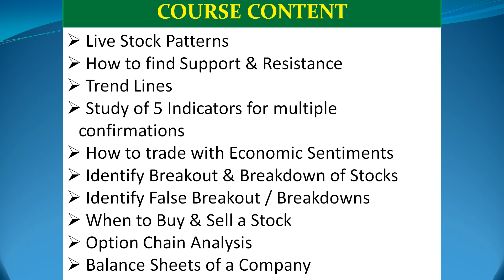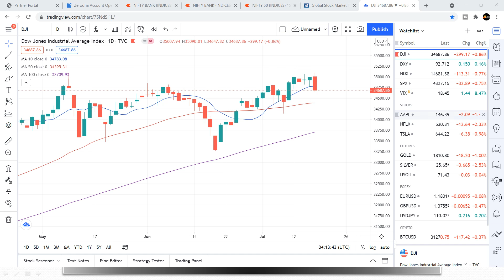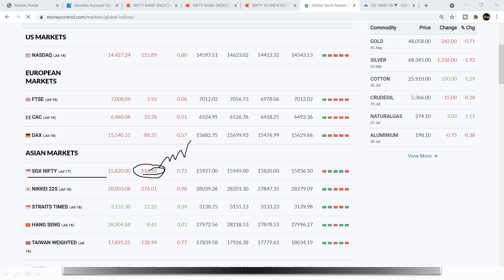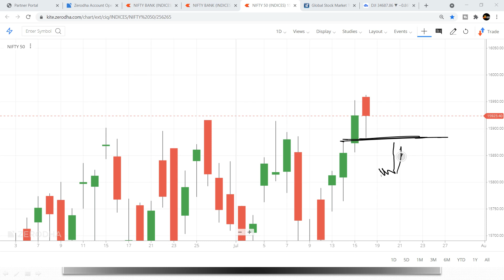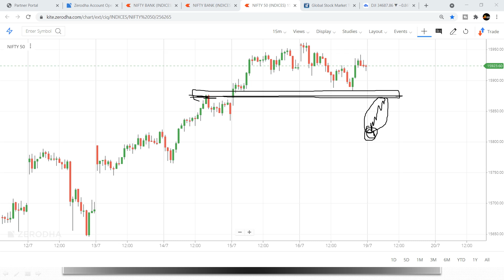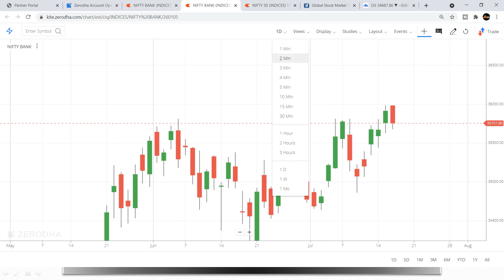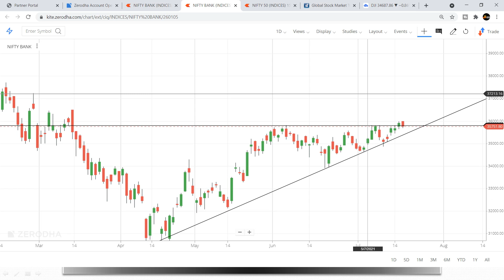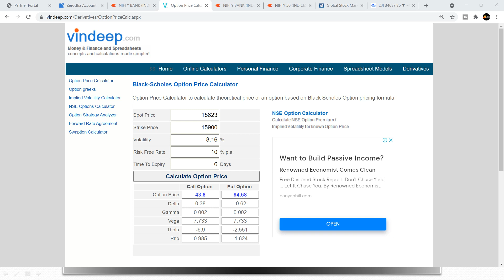19th JULY MONDAY NIFTY PREDICTION & BANK NIFTY ANALYSIS! 19th JULY 2021! TOMORROW NIFTY BANK NIFTY